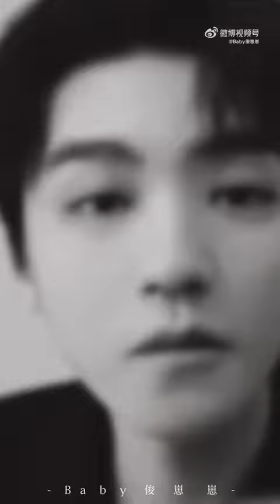【TFBOYS 王俊凱】王俊凱廣告剪輯《廣告之神》超級帥氣！【Karry Wang Junkai】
視頻cr. @Baby俊崽崽